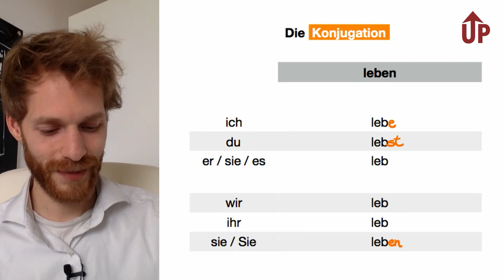Verben konjugieren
Wie konjugiert man regelmäßige Verben?
Hier ist ein neues Video aus meinem A1.1-Kurs.